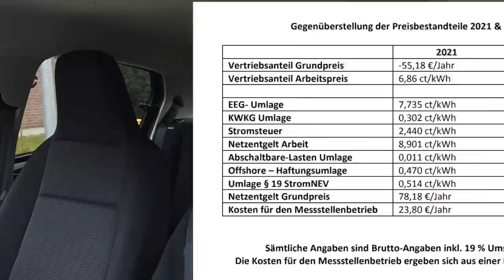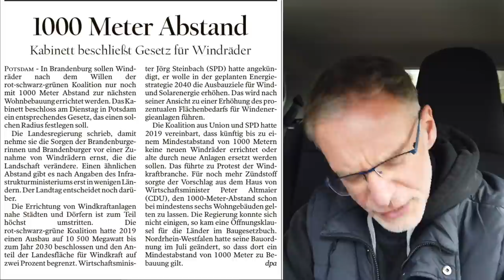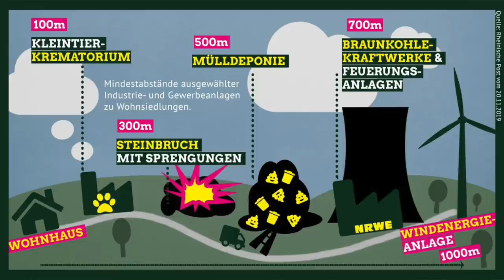KEINE neue WINDKRAFT möglich | Strompreis explodiert & Brandenburg beschliesst ende der Windenergie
▬ ❝ Link zur Mitteilung ❞ ▬▬▬▬▬▬▬▬▬▬▬▬

Im Wort zum Freitag teilt Julian seine Gedanken mit euch. Obwohl er gern frohen Mutes wäre, muss er aber diesmal feststellen das es eben doch nicht so einfach ist. Denn während der Strompreis rapide steigt, verhindert Brandenburg den Ausbau von Windkraftanlagen.
Wie das alles zusammenhängt und mehr in diesem Video.